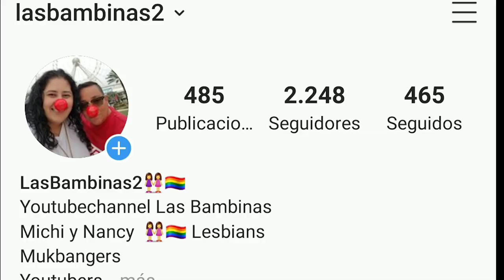CHICK-FIL-A MUKBANG AND HAPPY VALENTINE'S DAY